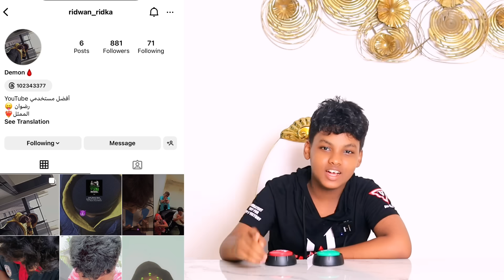RIDWAAN WAJI MALEH QOSOLKA IGA DHAMAADAY 😂YES OR NO